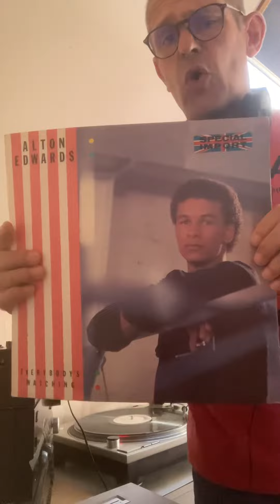Beatmatching Pointer Sisters and Alton Edwards by Captain Alex DJ ;) Tempo sensation !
Jump for my love mixed with Everybody's watching on 1200 MK 2 old style beatmatching.